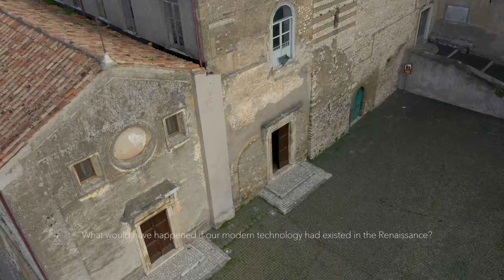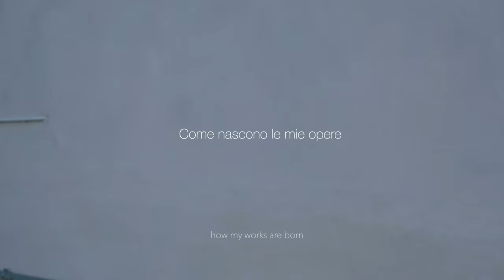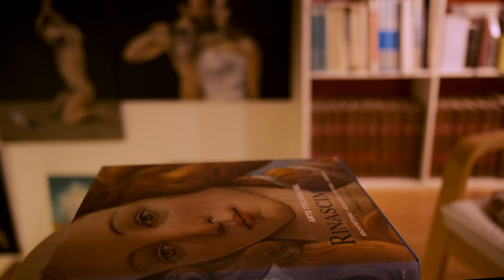iRenaissance - Documentario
This documentary is about iRenaissance, a new artwork by Alessio Pistilli.
The new canvases are based on the hypothetical question: "What would have happened if our modern technology existed in the Renaissance?"

riprese e regia
Giuseppe Guratti

con
Alessio Pistilli

Christian Palliccia

musiche
Claudio Di Meo

traduzione
Giulia Ciuffa

per iRenaissance hanno posato
Tania Sangiorgi
Michela Pistilli
Miguel Marafini
Christian Palliccia
Cristiana Palumbo
Mauro Scarnicchia
Girolamo Balestra
Francesca De Angelis
Leonardo Caucci Molara
Simone Nuglio
Antonella Quattrocchi
Daniela Silvi
Giacomo Milita
Margherita Maiorca

si ringraziano
Comune di Cori
Ente Carosello dei Rioni di Cori
Sbandieratori dei Rioni di Cori

Produzione
Alessio Pistilli

Si ringrazia il comune di Cori per le riprese all'interno della chiesa di S. Oliva nel rispetto delle normative Covid-19